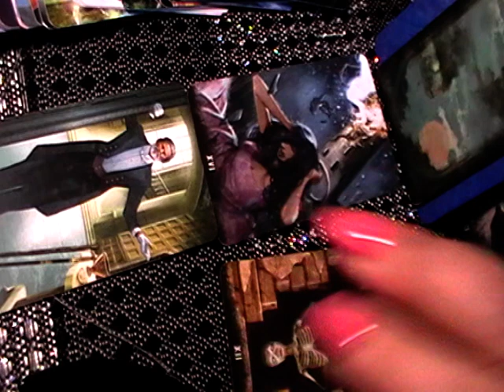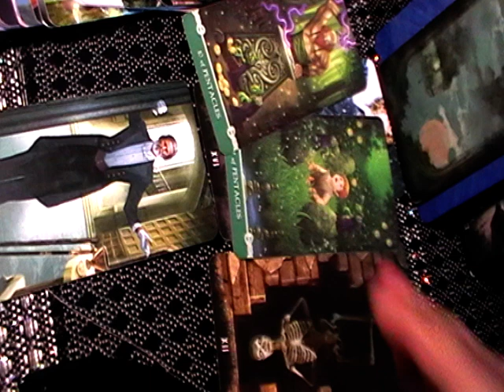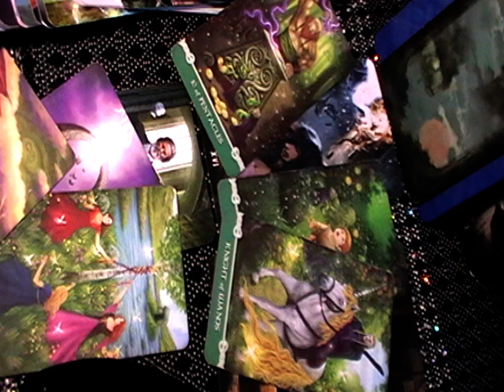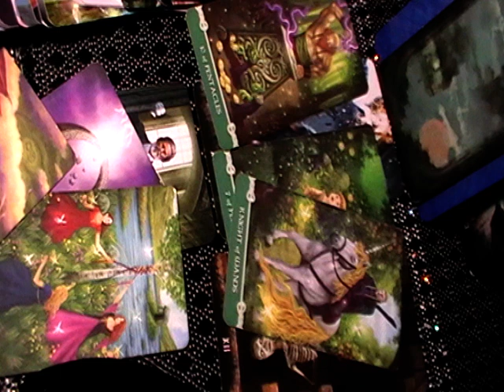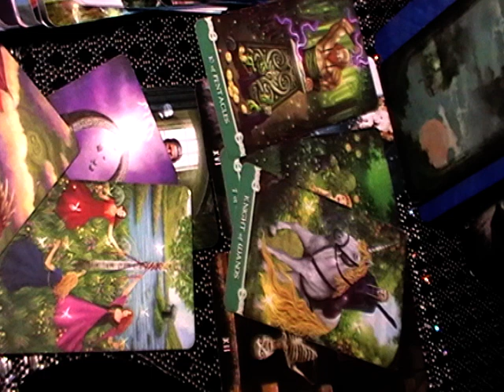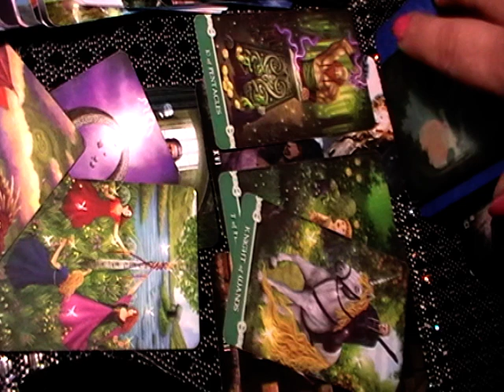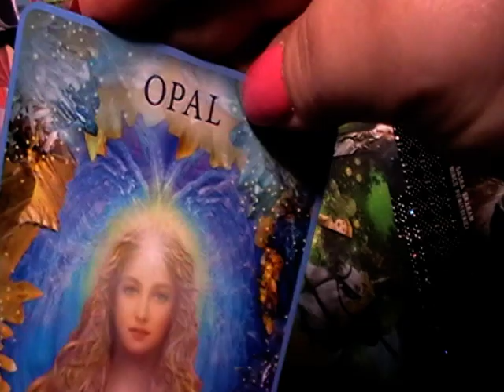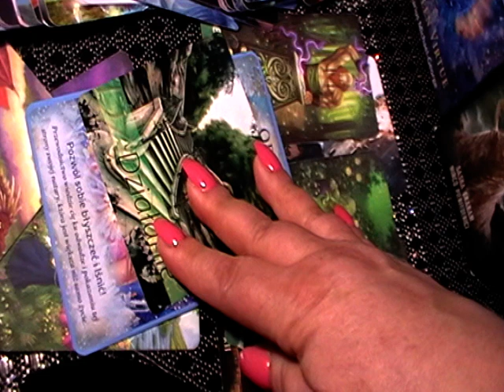RYBY - 💞MIŁOŚĆ💞 W MIESIĄCU LUTYM 2022r.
Czytanie z kart Tarota Specjalnie dla Ciebie. Proponuję rozkłady na MIŁOŚĆ z talii kart Tarota Dużych Arkan, które są uzupełniane o odczyty dopowiadane innymi, pełnymi taliami Tarota. Oprócz tego przedstawiona jest KARTA RADA oraz wskazówka z Kart Anielskich. Na zakończenie oferuję dodatkowo odpowiedź na Twoje osobiste pytanie dedykowane na okres danego miesiąca.